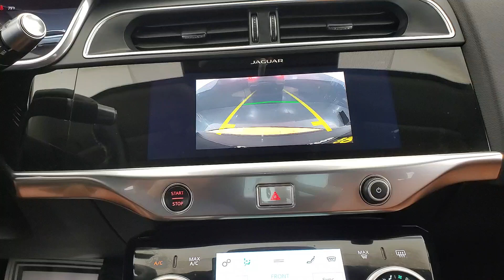2019 Jaguar I-PACE SE NAVIGATION BACK-UP CAMERA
F74355​
2019 Jaguar I-PACE SE White
80/72 City/Highway MPG